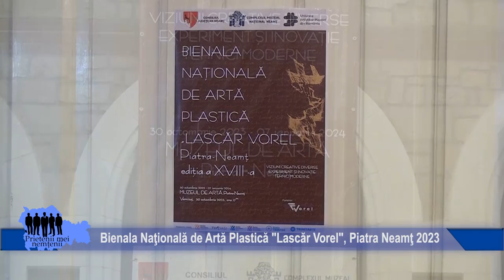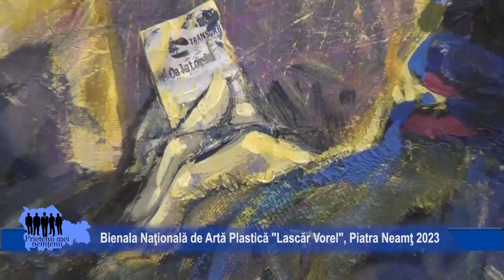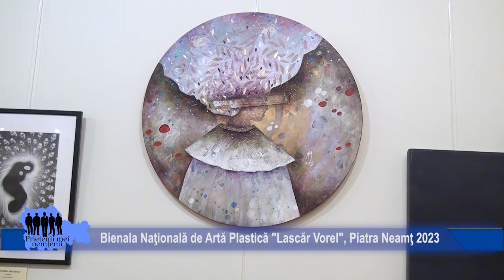Bienala de Artă Plastică "Lascăr Vorel", Piatra Neamţ 2023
Cea de a XVIII-a editie a Bienalei de Arta Plastica "Lascar Vorel" din Piatra Neamt isi expune lucrarile selectionate pe simezele Muzeului de Arta din urbea de la poalele Pietricicai. Peste 70 de artisti selectionati, peste 140 de lucrari ce sunt expuse pentru a incanta ochii si sufletele iubitorilor de frumos nemteni si nunumai. Piatra Neamt, octombrie 2023.